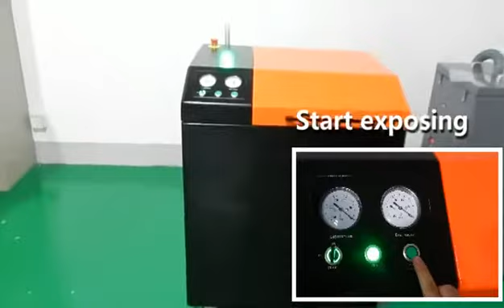Digital CTP Plate Making Machine Flexo Label 4000dpi 0.15mm - 1.7mm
Steps of photopolymer flexo ctp plate making on computer to plate machine.